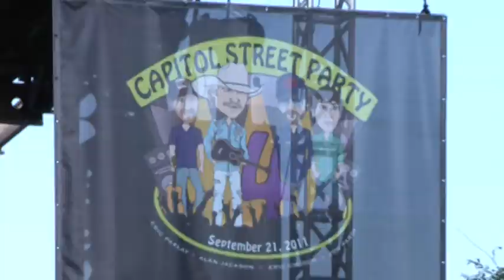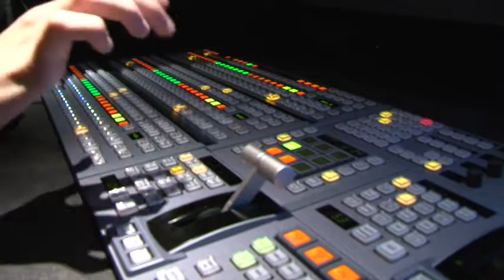Capitol Street Party features MTSU onstage, and behind-the-scenes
MTSU co-sponsored the fourth annual Capitol Street Party in Nashville Sept. 21, and students from the College of Mass Communication had a huge presence in the festivities. (Read a complete story